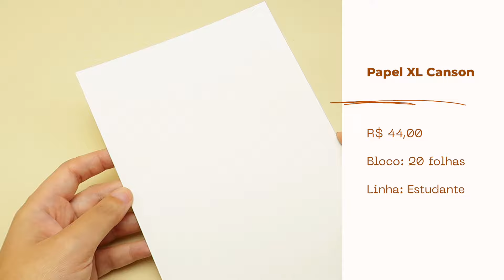AQUARELA | 5 materiais bons e baratos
Neste vídeo eu trago 5 materiais muito bons para que está começando na aquarela. São materiais com um ótimo custo benefício, especialmente se você é iniciante.

Materiais:

Bloco de Papel XL Canson:

Estojo Aquafine | Daler Rowney:

Pincel Keramik - N 12

Pincel Keramik - N 5/0

Tinta líquida - Aqualine | Corfix: